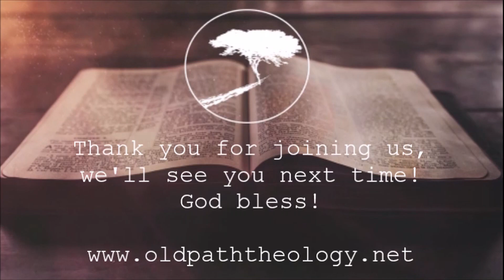Nehemiah 11-12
As Nehemiah concludes his account, in the next chapter, he describes events on the ground in 11-12, as they were at the point of dedicating the wall, the people and the leaders for the future. The details may seem mundane for us to whom the history does not belong, but as we can appreciate an accurate history is the best way to ensure a great number of things in the future.

In this book many names are recorded in memory for good and some for infamy. This is the importance of history so that a nation knows who has rights to land and family matters, as well as naming the patriots and those who love their God.

The care with which they kept these details has insured the nation of God's people, Israel, would endure through the generations. God made so many promises to His people, and He continues to keep those promises, even to our day.